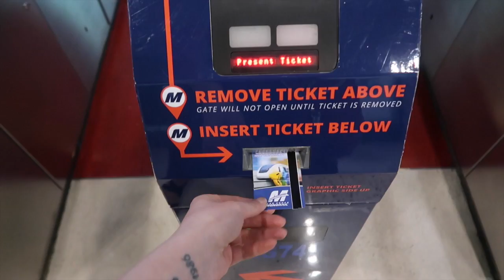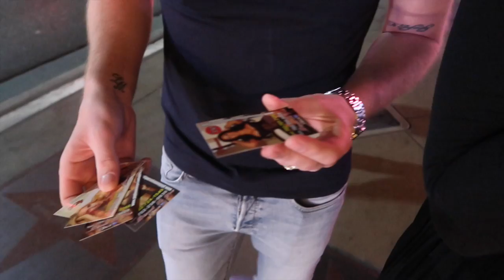VEGAS / Celine Dion, Epic MGM Buffet & Call Girl Catch'Em All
Foundation:
Blush:
Lips:
Nails:
Top: